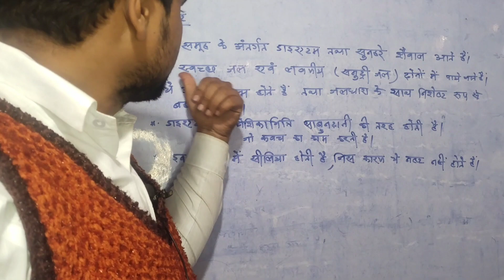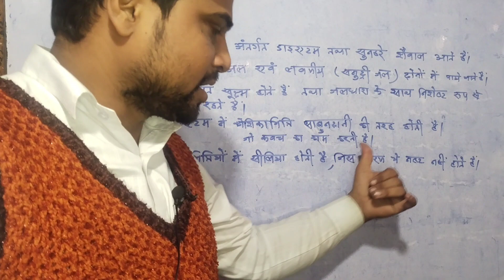क्राइसोफाइड के बारे में। Protista Kingdom. Biology by vkv sir. Class 11th biology.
Biology by vkv sir.
इस वीडियो में हमलोग प्रोटिस्टा जगत के सदस्य क्राइसोफाइड के बारे में अध्ययन करेंगे। यह जीव बहुत हीं सूक्ष्म होता है।
विशेष जानकारी के लिए वीडियो को अवश्य देखें।